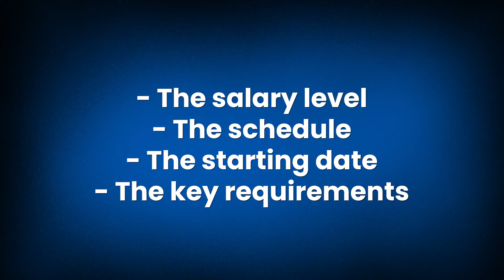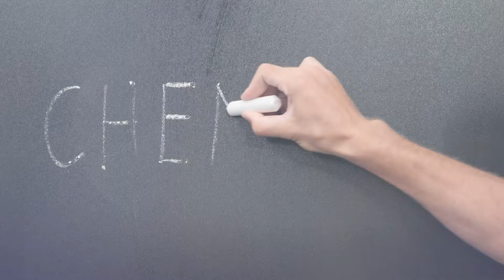Good Date vs Bad Interview!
Interviews are just like dates. You know whether you want to stay for the main meal within 1 minute of sitting down.

In this video I'll cover:

- Why a good date involves a good plan in advance, and how an interview works exactly the same way.

- Why you don't want someone asking a bunch of weird questions

- You have standards in dating...maybe you want a man who is 6 feet tall, makes 6 figures, has a 6 pack, and a full head of hair. Interviewing candidates should involve a similar criteria!

- Why appearance matters, and first impressions will always matter!

- Why chemistry is the most important aspect of interviewing and dating.

If you're looking for A+ talent to place into your business, apply to work with HireUA